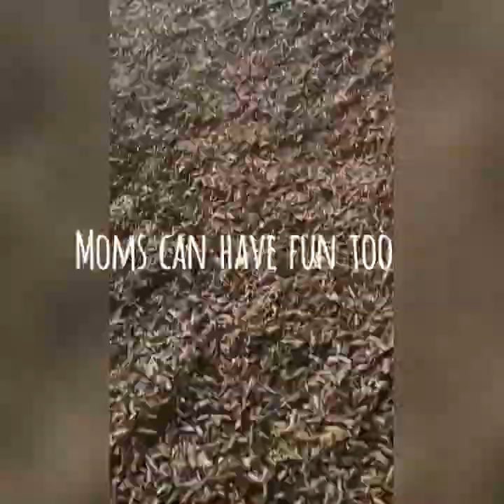Park vlog| Fun with my Kids| Kasey Gruenewald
Watch this adorable video of my kids enjoying this wonderful weather! Park fun, laughs and a few wipe outs! Cute video and cute kids!